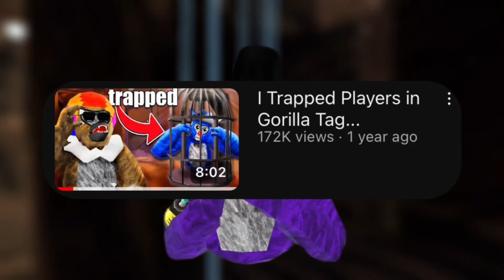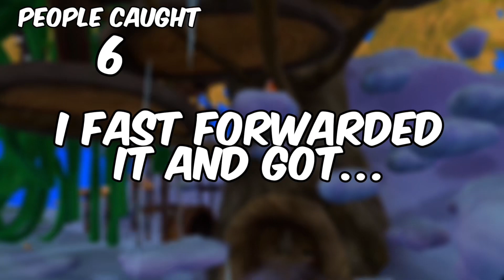I TRAPPED people In a INFINITE loop…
I wanna become a big utuber pwease help me.🥺

None of the music made in dis video was made by me🙂

You should also watch: @VMT @ProfessorWesser @K-9 @pathetic.cheese @jmancurly